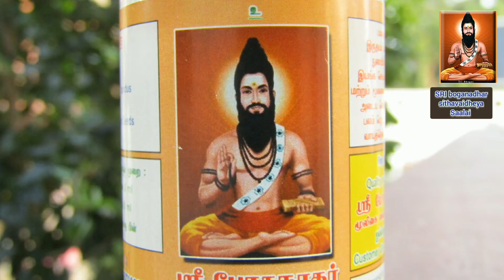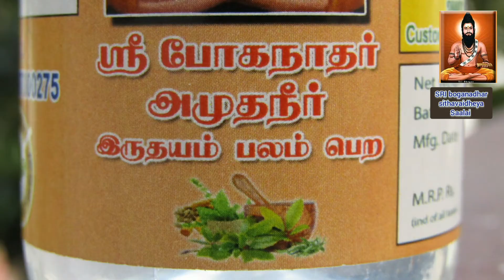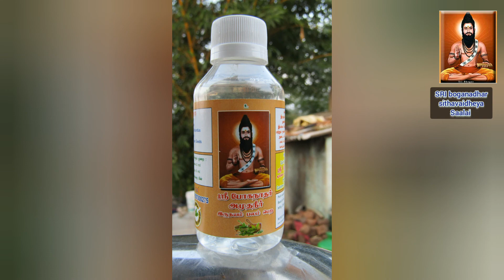amudha neer அமுத நீர்.cell(8220502051)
அமுத நீர் இருதயம் பலம் , சுவாச சம்பந்த பட்ட பிரச்சனை ,சிருநீரக சுருக்கம்
இவைகலுக்கு இயற்க்கை தந்த வரம்